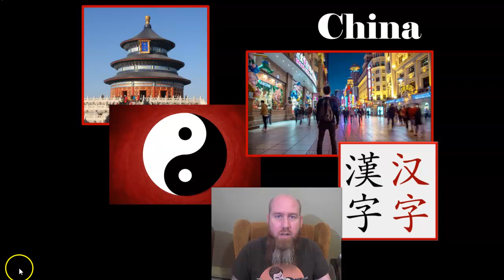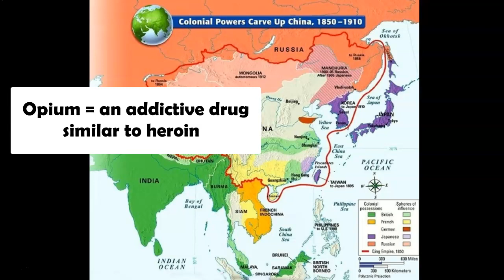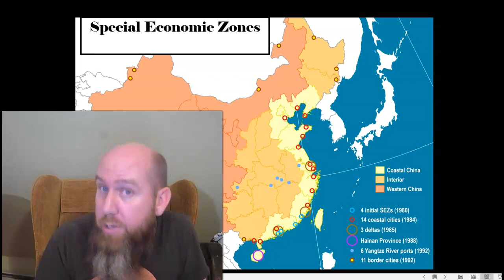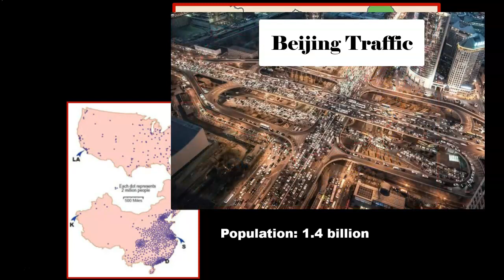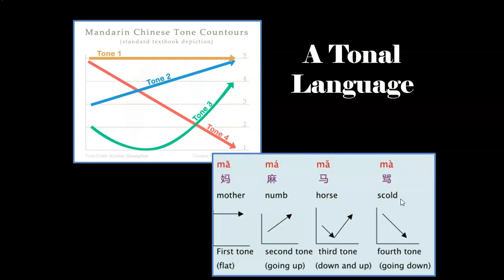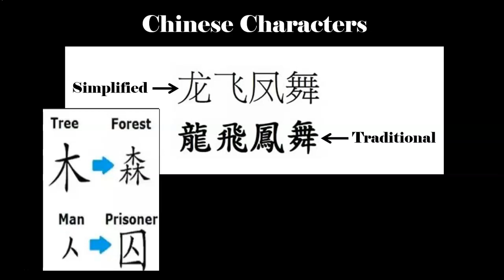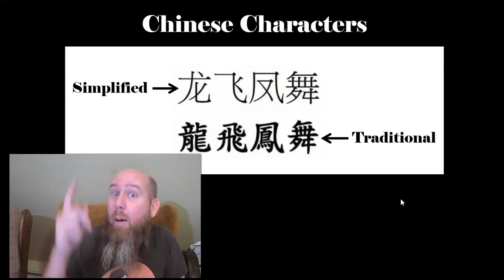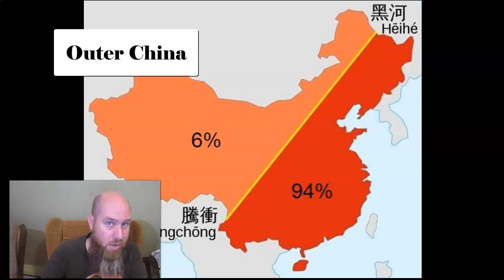The People's Republic of China